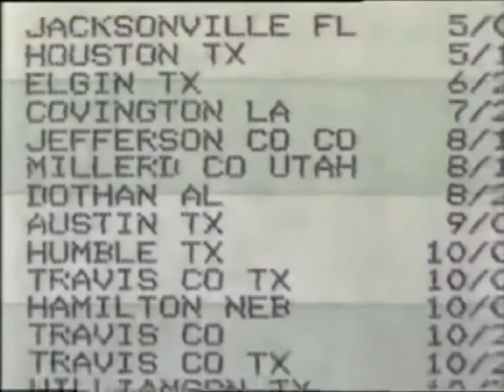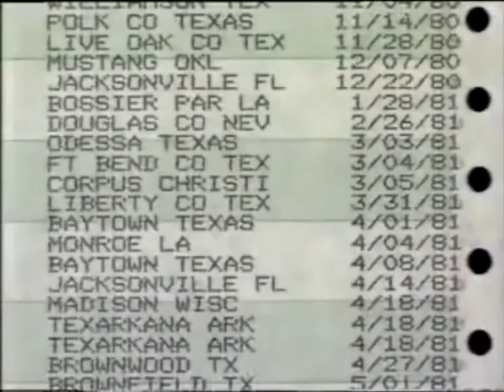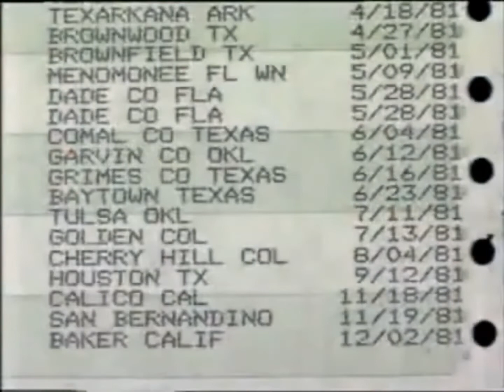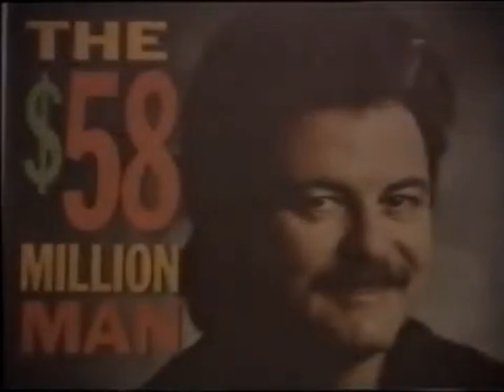Henry Lee Lucas (Confessions of a Serial Killer)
Henry Lee Lucas was an American convicted serial killer. Lucas was convicted of murdering his mother in 1960 and two others in 1983. He rose to infamy after he confessed to around 600 other murders after his conviction while in prison to the Texas Rangers and other law enforcement officials.